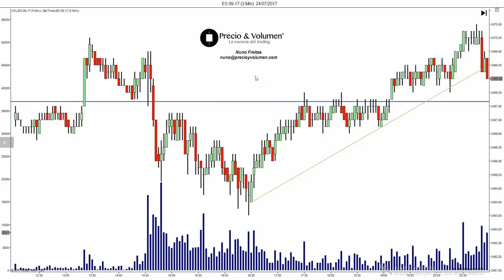Primeiro nível de suporte sempre presente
O mini S&P 500 continua a descansar da última subida que leva, e vai consumindo tempo dentro dos mesmos dígitos do dia anterior. Ao inicio rompe com intenção o primeiro suporte, mas as compras pararam a descida levando a que recuperasse o suporto. Depois de corrigir sobre essa zona, efectua um novo movimento ascendente proporcional ao primeiro que o leva aos máximos do inicio da tarde, para depois terminar o dia na zona que foi referência toda a tarde. La operativa en acciones, futuros y forex contiene un riesgo sustancial y no es para todos los inversores. Lee en el siguiente enlace la divulgación completa de riesgos: